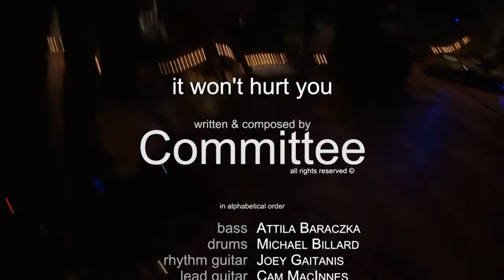It Won't Hurt You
Cam MacInnes member of Committee live at Aquila Sept. 9, 2011